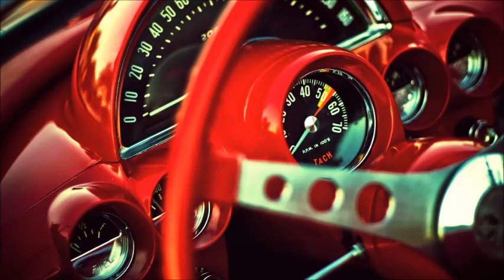Gonza Rodriguez: Slow Down (Alex Vidal Remix)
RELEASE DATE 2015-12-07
LABELS Mystic Carousel Records
CATALOG # MYC322
If you are this sound recording's administrator, the producer, the musician, the remixer, the music label, the artist & you don't want your material published, please send me a message & I will remove it immediately. Thank you !!!